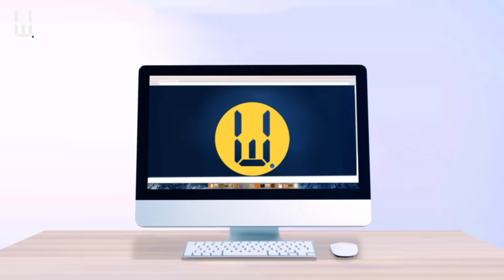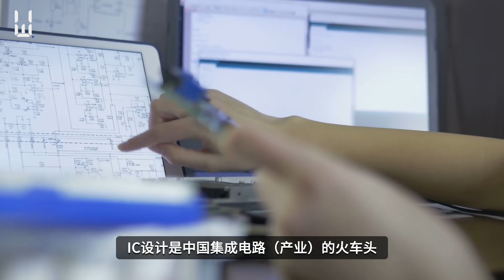从中芯国际谈国产替代，与中国半导体产业的发展路径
就在最近，中芯国际的事情非常火热了，中芯官方也发出了声明，这期节目我们就来简单聊聊中芯国际在这个集成电路产业链的重要性，以及中国半导体芯片的困境与发展。具体的内容，请详听节目。

微博--白呀白Talk
公众号--白呀白Talk